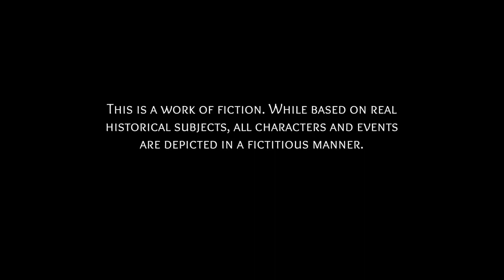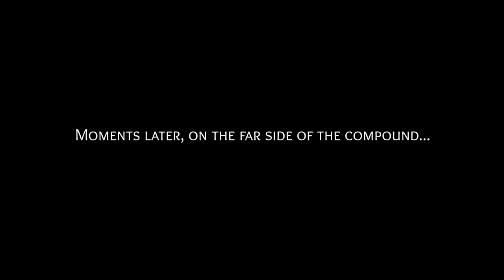Detective Di: The Silk Rose Murder S1 - Prologue: Diplomatic Means (1/2)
(Originally uploaded Mar 21, 2021)
A murder has occurred that can cause quite the political strife between two countries, so let's figure out what happened.

Detective Di: The Silk Rose Murder was developed and published by Nupixo Games. Amid lingering political turmoil, the first and only female empress of China, Wu Zetian rises to power. Within months of her ascension to the throne, murmurs of discontentment and revolution swell as detractors and enemies begin plotting against her. It is against this backdrop that our protagonist, newly appointed investigating magistrate Di Renjie, must solve a gruesome series of murders--which will lead him on a collision course with the Imperial Court and the empress herself.

All rights to Detective Di: The Silk Rose Murder are reserved to Nupixo Games.

Playlist/Links

Links/Shop At